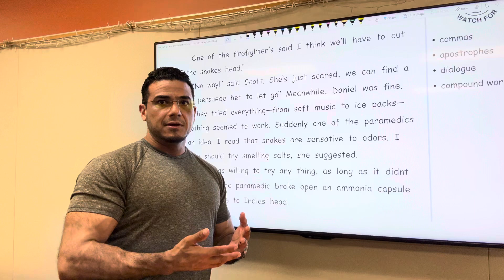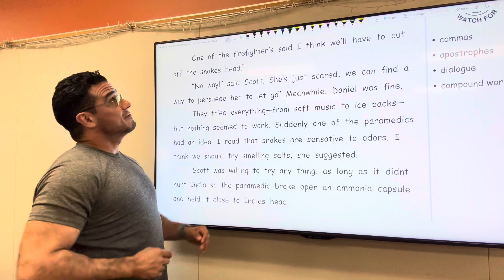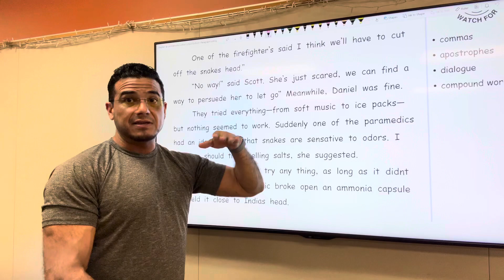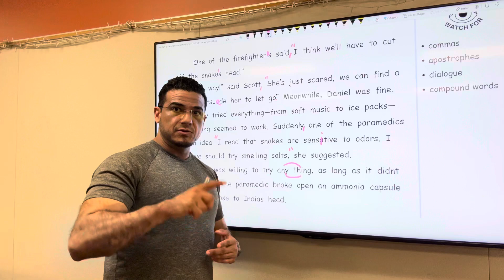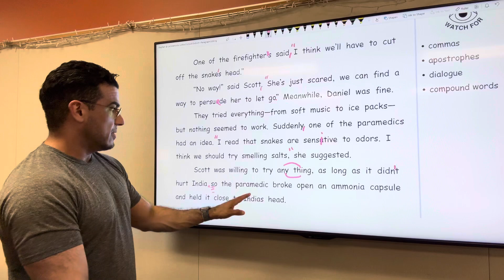English Paragraph Correction/Editing: Advanced, Exercise Forty-three